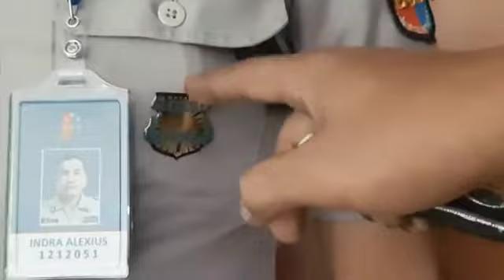Atribut satpam terbaru|Seragam baru satpam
Berikut ini adalah kelengkapan atribut di seragam baru satpam 2021,dengan berbagai nama dan fungsi yang berbeda.